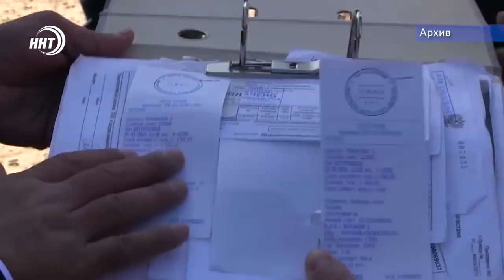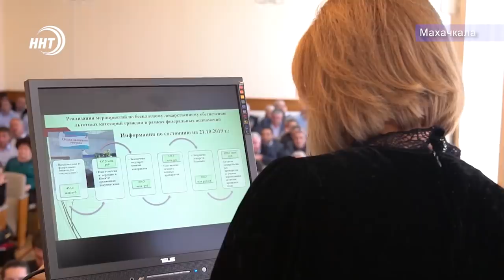Новости Дагестан 23.10.19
1. Митинг против  строительства детского сада! Чем не угодило жителям Хасавюрта строительство дошкольного учреждения, смотрите в выпуске.

2. Миллиардные долги! Предприятия ЖКХ Дагестана задолжали за электроэнергию.

3. Влюбленный в родной город. Житель Каспийска своими силами и средствами посадил и вырастил целую аллею